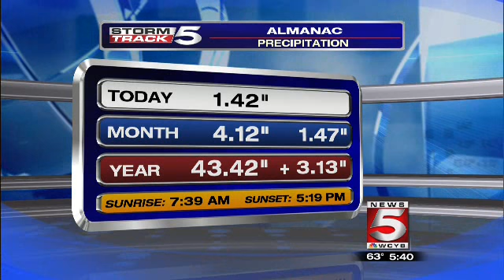Ricky Matthews Main Weather 530 Christmas Eve 2015